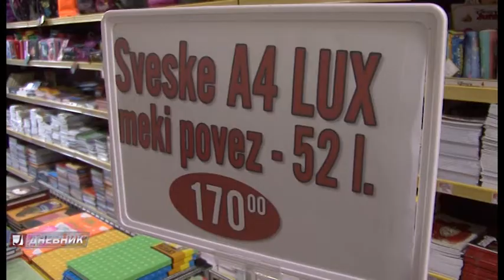Knjižara Optimum: Školski pribor po povoljnim uslovima